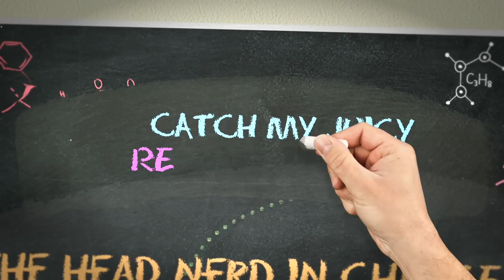Monique Talks ANTM Cycle 16, Alexandria's Diary, Almost Being On All-Stars & High School Legal Woes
What you all have been waiting for! My chat with Monique Victoria Weingart  from America's Next Top Model Cycle 16, hosted by Tyra Banks.